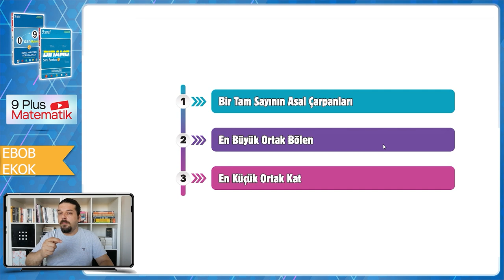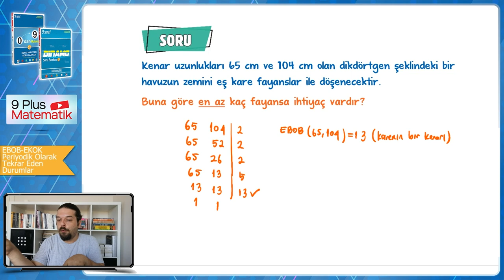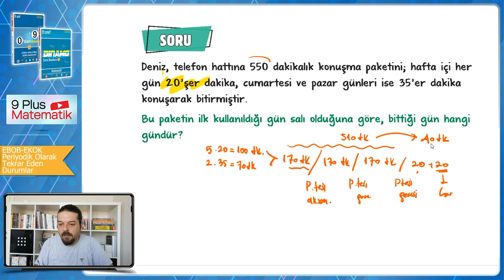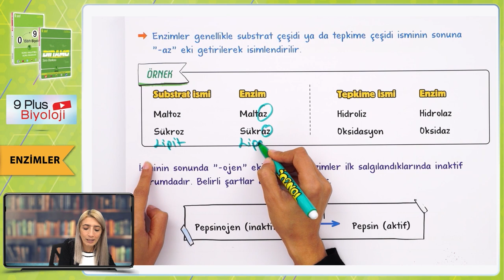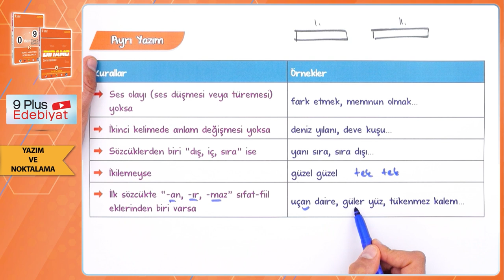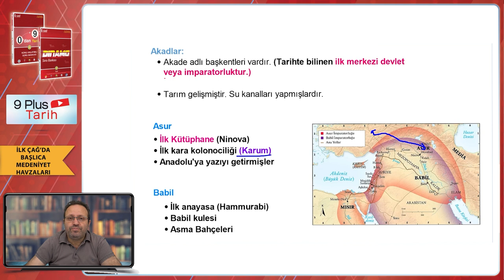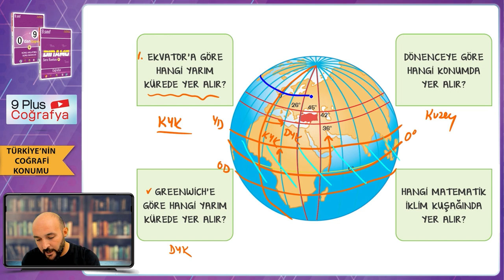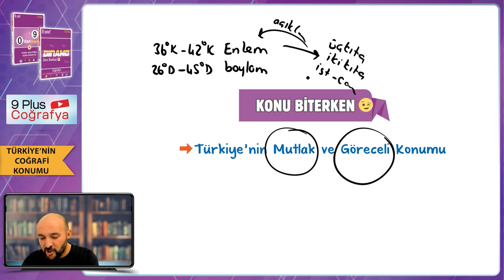9.Sınıf | Tüm Dersler - 6 Konu Anlatımları & Soru Çözümleri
9.sınıf konularına tam gaz devam ediyoruz! Sene boyunca; konu anlatımları ve soru çözüm videolarıyla, tonguç yanında!

Bu videomuzda göreceğimiz konular:
EBOB EKOK: 00:00
EBOB EKOK ve Periyodik Problemler: 25:50
Enzimler: 1:07:45
Yazım ve Noktalama: 2:04:45
İlk Çağ'da Başlıca Medeniyet Havzaları: 2:32:06
Türkiye'nin Coğrafi Konumu: 3:04:31
Hazırsan öğrenme garantili videomuza başlıyoruz! 😎

🔹 Yazılı Notları ile Yazılılarda Başarıyı Garantile!